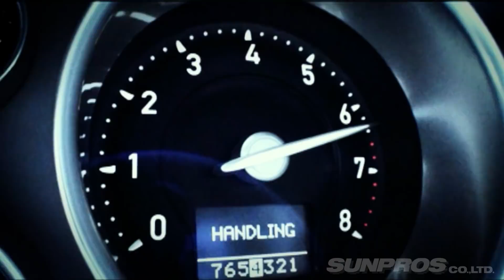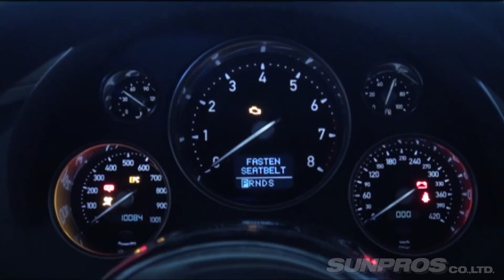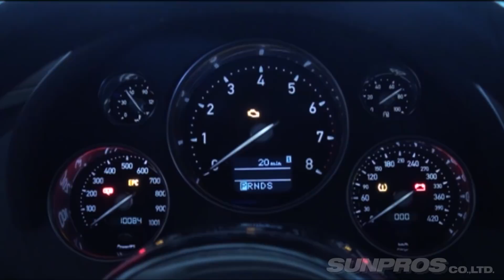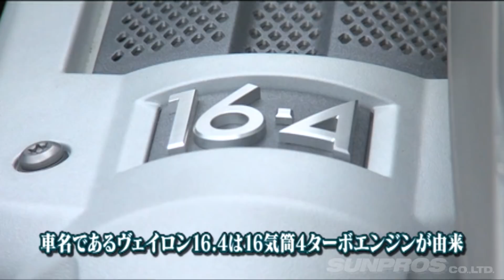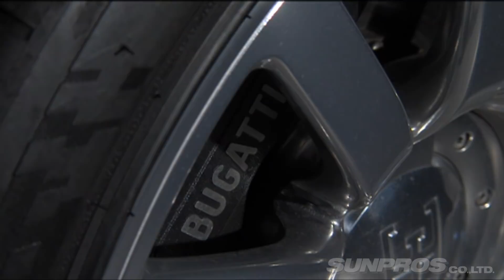1億円越えスーパーカーブガッティ･ヴェイロン徹底解剖 【ENG Sub】/ Supercar Bugatti Veyron Thorough dissection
16気筒、4ターボ、1001馬力という驚異の性能で時速407キロを記録した市販車。
それが ブガッティ 社が作り上げた今世紀 最高傑作 と謳われる ヴェイロン だ。
タイヤをはじめ、あらゆるパーツが選び抜かれた素材で 専用設計 された究極の完成度を誇る。
お値段 １億円越え 、 不世出の名車 を富士に持ち込み 徹底解剖 、その真の姿に迫る。

案内人：飯田章
助手席：坂東マサ

A commercial vehicle that recorded 407 km/h with an amazing performance of 16 cylinders, 4 turbos, and 1001 horsepower.
That is Veyron, which is said to be the masterpiece of the century created by Bugatti.
Boasting the ultimate degree of perfection, all parts including tires are specially designed with carefully selected materials.
At a price of over 100 million yen, we brought an unprecedented famous car to Fuji, thoroughly dissected, and approached its true appearance.

Guide : Akira Iida
Assistant : Masataka Bando

火曜：新作
月曜・水曜・木曜・金曜：旧作をUP!!
Tue : New movie
Mon,Wed.Thu.Fri : Classic movie Update!!